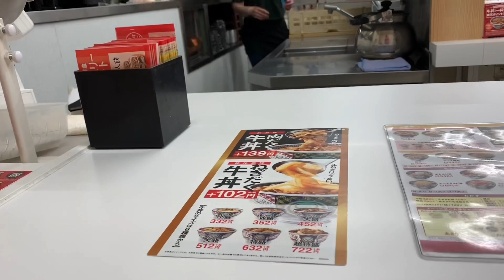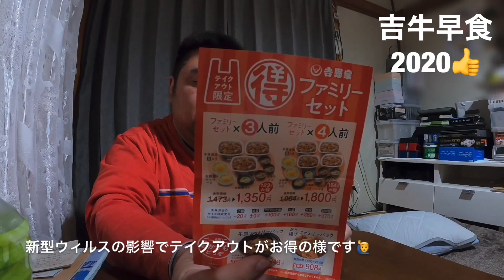吉牛並タイムアタック2020🙋‍♂️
吉野家の牛丼早食いに久しぶりにチャレンジ👍